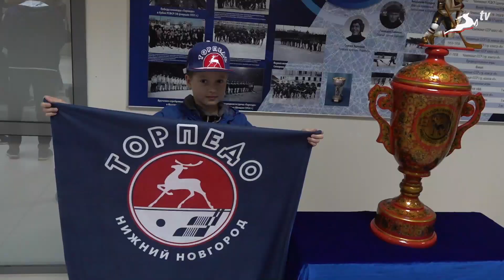Кубок Губернатора-2019. День 1